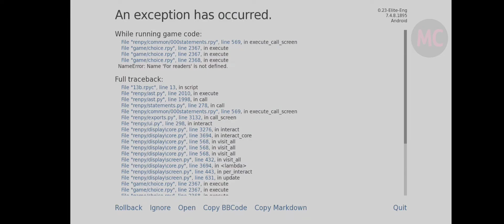MY PLEASURE V0.23 ELITE DOWNLOAD || WALKTHROUGH || ANDROID CHEAT MOD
Hey guys, welcome on my channel today I'm gonna show you the GamePlay of "My Pleasure v0.23 Elite".

                                  🛑 OVERVIEW 🛑

                   Due to his own mistakes, the young protagonist of the game is forced to spend some time outside of his house after a quarrel with his father. Yesterday, he led a lavish life filled with fun and parties with friends. However, he must now live under someone else's roof and figure out how not to die of boredom until he returns home. Can he come up with a plan to return to back to his exuberant life?
Reminder: The choices made by the player can have a significant impact on the development of the plot. Be careful and remember that you can always save the game in order to later load your save and try to make another choice.​

​ 🙇Please support the developer if you enjoy the content.🙇
Tasty Pics

How to download Games

                    🔴🔴🔴 My Pleasure v0.23 Elite🔴🔴🔴

                   📥 DOWNLOAD 📥

         Walkthrough / Gallery / cheat mod android port

                           📕 CHANGELOG 📕

v0.23 Elite

Added Day 18 (Morning, Day, Evening):
276 new images
24 animations
~11000 words

Extra Scene:
14 images
~600 words